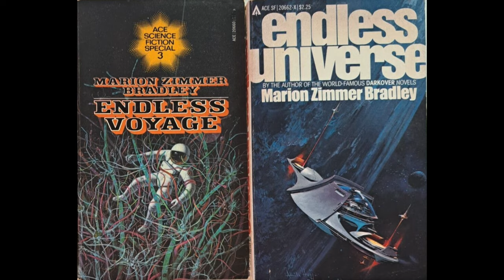Cancel, context, and censorship. What do you do when the art or artist is distasteful, even evil?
Two books, two views on cancel or context, censorship or guidance.  How do you decide what or what not to read?

SF abhors the closed mind.  Society abhors evil.  Censorship seeks to protect from evil but ultimately leads to closed minds.  Face evil.  Understand its context.

Channel:      @vintagesf